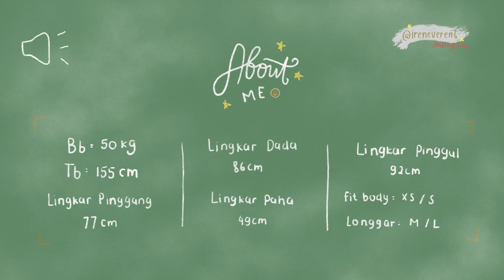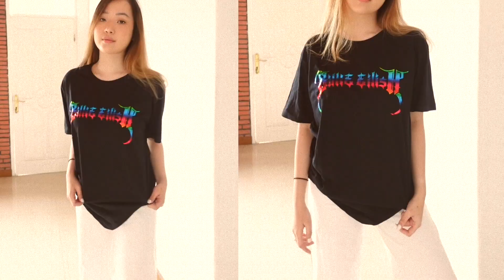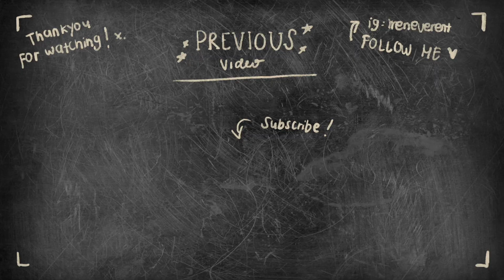SHOPEE HAUL OVERSIZED TSHIRT BILLIE EILISH CUMA 25RB! BENER2 SAMA PERSIS DAN HIGH QUALITY😱❤️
Linknya sesuai dengan urutan yg ada di video yaa🌻

I hope you find this video helpful. I love sharing my makeup, skincare and lifestyle related. I also do vlogs sometime! Please do comment if you have any suggestions or thoughts💕🌼🍃

FAQ:

- Kak, pake kamera apa buat rekam video?

📽 Sony ZV-1

- Kak, edit pake app apa buat edit video?

- Kak umur berapa?

💁🏻 22th

My opinion is 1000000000% my own💖✨

🇮🇩 Indonesia

Cheers,

Irene Verent💕